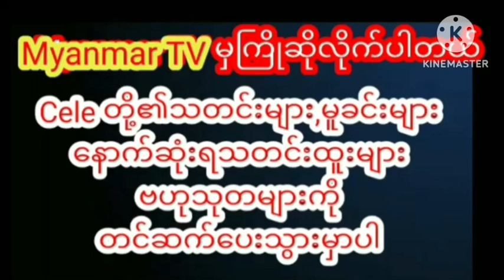ရွှေသမီးရွှေဆိုင်ကလက်စွပ်နဲ့အိမ်ခြံမြေစာချုပ်ရရှိခဲ့လို့ပျော်နေတဲ့နိူင်းယှဥ်မြင့်မိုရ်celebrity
ရွှေသမီးရွှေဆိုင်ကလက်စွပ်နဲ့အိမ်ခြံမြေစာချုပ်ရရှိခဲ့လို့ပျော်နေတဲ့နိူင်းယှဥ်မြင့်မိုရ် myanmargmyanmar